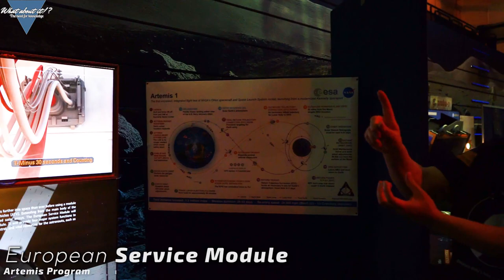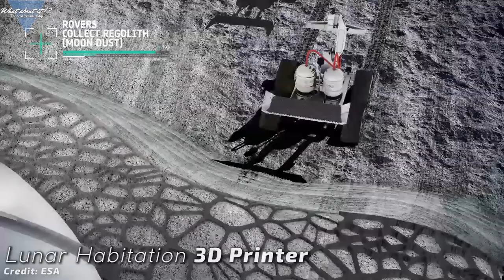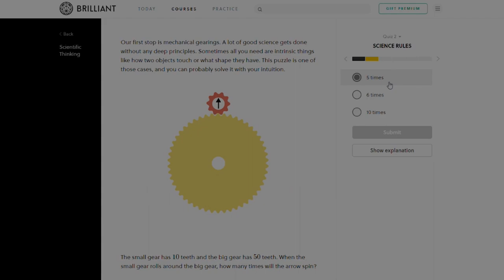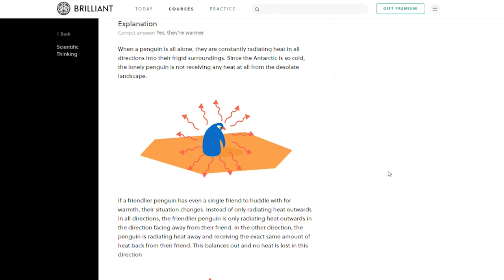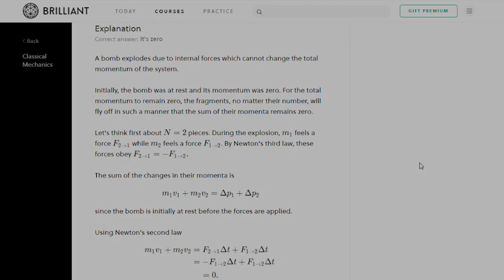40 | SpaceX Starship Updates - SpaceX Construction At Pad39A - ESA Open Day 2019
In this Episode, we will explore the ESA Open Day 2019, see interviews with Walter Cunningham and Scott Manley, peek inside the ISS Columbus Module and explore Moon bases and Mars rovers. We will also take a look at the latest progress on SpaceX's Starships and at SpaceX's progress at Pad 39A.

Thumbnail Starship Artowrk: John Lampacher (THANK YOU! :)